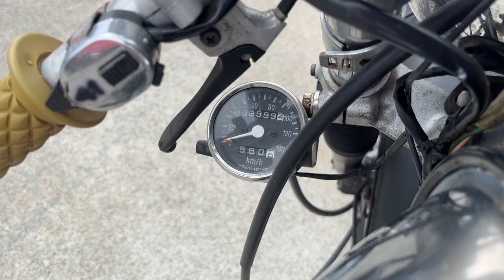SR400 1988年 中古車 バイクショップ名:エナジーモータースタイル 伊丹市本店